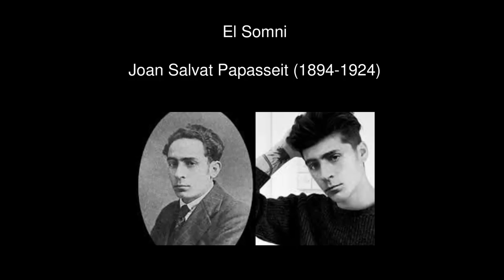El Somni , Joan Salvat Papasseit, Cançó, Rock Català, Rock, , Jaume Huguet, MusicJHR, JhugueTMusiC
El Somni. Poema de Joan Salvat Papasseit , escrit  al 1922.
Interpretació i música de Jaume Huguet. En aquest Somni es crida al Poble Aventurar-se i explorar mon per mar. Per tornar a trobar aquest vídeo fàcilment Un altre cop cerca el text "MusicJHR".

The dream. Poem by Joan Salvat Papasseit, written in 1922.
Interpretation and music by Jaume Huguet. MusicJHR
It is a dream in which the Catalan people is invited to explore the world across the sea.
To find this video again easily, search for "MusicJHR"

Lyrics:

Guardeu la terra els pagesos germans,
guardeu—beseu-la amb delit, pam a pam:
ara amb nosaltres marins i gojats
per Catalunya, els vaixells salparan.

De cara al món altra volta, i firam!
les gestes nostres no temin la mar:
—qui duu senyera els dofins li fan pas.
Per Catalunya un bell nom voleiant

Fornits atletes, a proa s'hi cap,
deixeu l'Estadi pels fadrins que es fan.
Preneu els estres de viure en combat
per Catalunya: Una passa endavant!

Vosaltres, dones, heroiques com mai,
sigueu valentes que l'empresa és gran:
les nostres filles que aprenguin l'afany.

Fendim les ones, tal guerrers d'abans;
—de nou l'historia que ens vegi avançant—
volguem ésser-hi entre els pobles més grans:
Per Catalunya, els fanals ben endalt